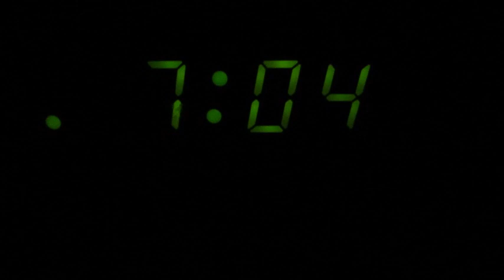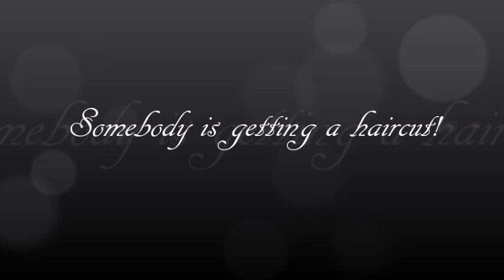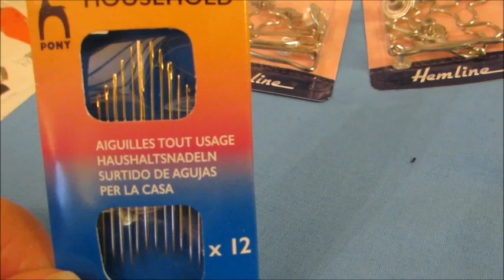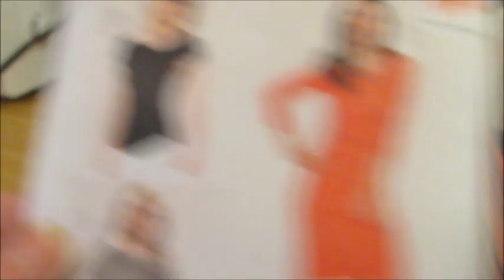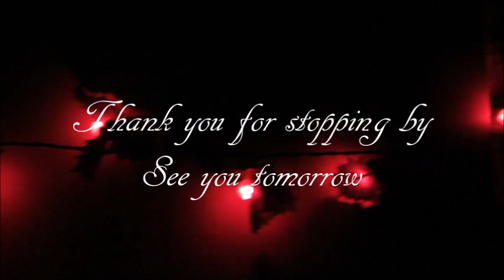Vlogmas day 16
G'day humanoids in todays video a little bit of baking, a little bit of sewing & a little bit of hair cutting. Also making an appearance is.. dun dun dun... fabric!!